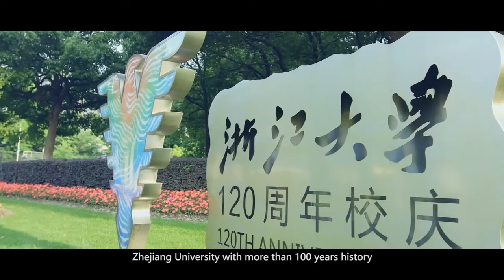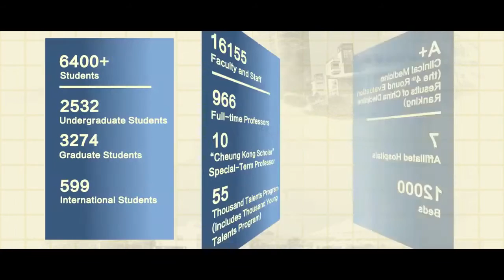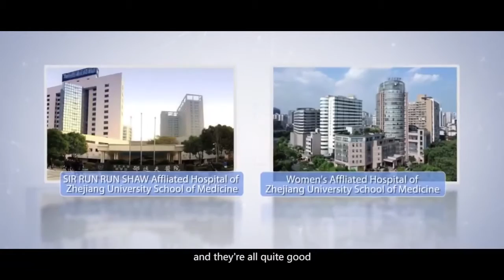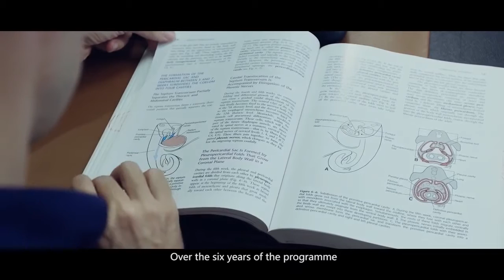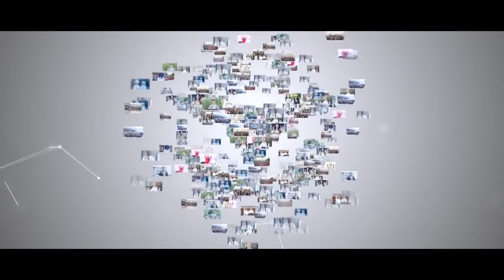World Ranked University in China - Zhejiang University School of Medicine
One of the Oldest and most prestigious universities in China and across the World. Established in 1897.
Only 100 seats for MBBS in English medium for Indian students.